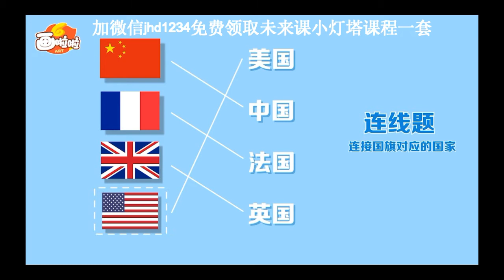大都会博物馆